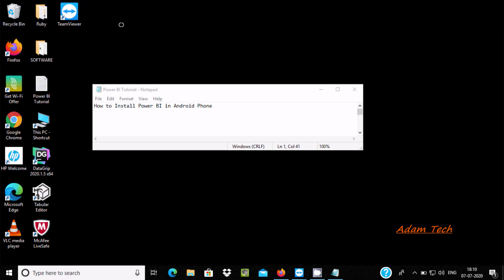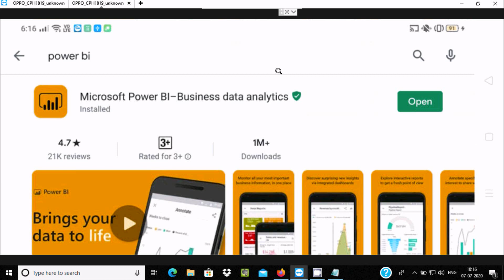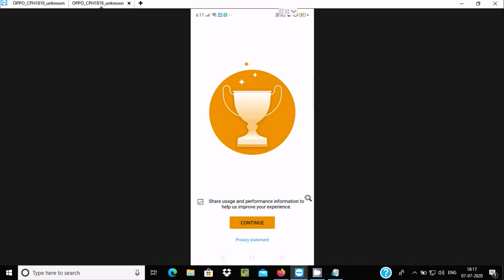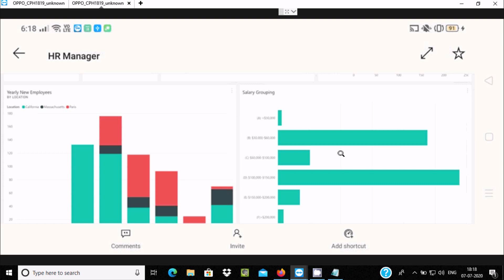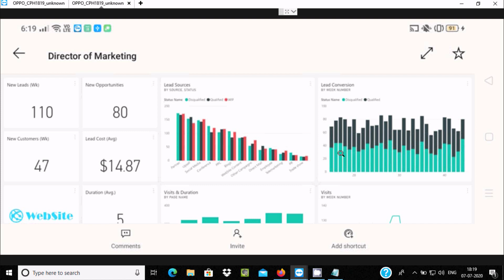How to Install Power BI in Mobile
Power BI in Mobile

power bi mobile app tutorial

power bi mobile download

power bi mobile app download

power bi ios